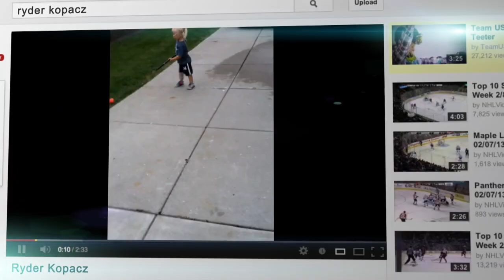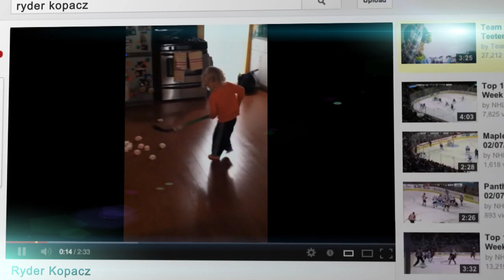Nathan Gerbe | Buffalo Sabres | Beyond Blue & Gold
Nathan Gerbe's journey to the NHL has been one of hard work and determination. But the friendship he has developed with four-year-old Ryder Kopacz is truly inspiring. Ryder was born with fibular hemimelia in his right leg, but has not let it get in the way of his love for the Sabres and Gerbe. Watch as Kopacz and his family travel to Chicago to be fitted for a special prosthetic leg that allows him to skate, and then see him test it out on the ice at First Niagara Center under the watchful eye of his hero Gerbe. (Season 1, Episode 8)